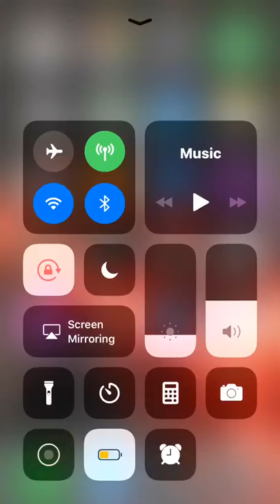Cars fast as lightning showing u cars part 3 2/3